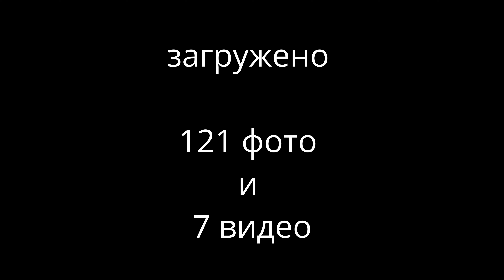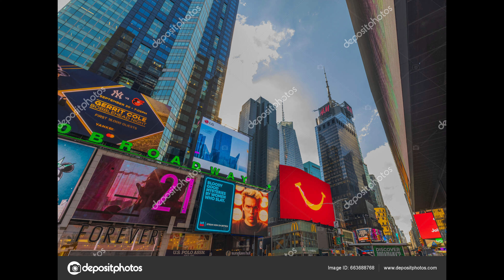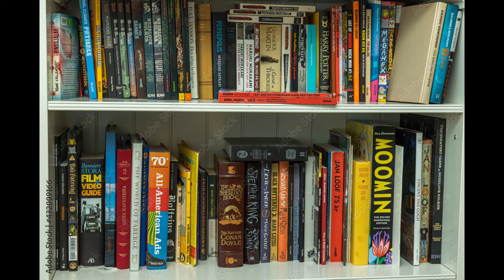Фотостоки и Фотобанки. Итоги продаж фото на фотостоках с 16-29 февраля и февраль 2024г.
Фотостоки и Фотобанки. Итоги продаж фото и видео на фотостоках с 01-15 февраля 2024. Хобби и отдых.

Всем привет! Моё имя Александр. Проживаю в Швеции. Я на своём канале отображаю как я провожу своё свободное время, досуг, хобби. Любимое занятие - это рыбалка и все что связано с фотографией. Рассказываю о наиболее важных событиях, которые происходят у меня и у моей семьи. Делаю обзоры о жизни в Швеции, путешествия по всему миру, а также полный обзор своего фотооборудования.
Делаю краткое видео  по радиоуправляемым моделям гоночно- игрушечных автомобилях.

Хотите попробывать заработать деньги? Вот всем желающим для старта ссылки.
Реферальный ссылки на фотостоки.

Моё фотооборудование:
        Canon EOS R5 Digital Camera
        Экшн-камера DJI Pocket 2 Creator Combo.

предметный стол:
         Photo Table 100 cm shadowless table
        вращающейся стол -32см - (40кг) (Китай)

слайдер:
        самодельный моторезированный 90 см
        Edelkrohe моторезированный 57-80см

объективы:
        Canon RF 50mm f/1.2L USM Lens
        Canon RF 24-70mm f2.8 L IS USM Lens
        Canon RF 15-35mm f/2.8 L IS USM Lens
        Canon RF 70-200mm f/4 L IS USM Lens
        Canon RF 100mm f/2.8L Macro IS USM Lens
        Canon RF 100-500 F/4,5-7,1L IS USM Lens
свет:
        Quadralite Video Led 600 flashlight display
        Quadralite Pulse X 300
        Quadralite Pulse Pro X 400
        Quadralite Thea 308 panel LED
        Canon Speedlite 470EX-AI (фотовспышка)
         Aputure Light Storm LS C120D II LED
         Aputure MC RGBWW LED Light
         Aputure Lantern Softbox

триподы:
        Manfrotto 055 XPRO3 with tilt swivel XPRO-BHQ2

монопод:
        Manfrotto MVMXPRO500 XPRO Aluminum Video Monopod.

видео - фото голова:
        Manfrotto MVHN8AH Nitrotech N8 Video Head Mfr # MVHN8AH
        Manfrotto XPRO Magnesium Ball Head with 200PL-14 Quick Release Plate

рюкзак, чемодан:
        Ruggard Lynx 45 SlingPack for DSLR and 13" Laptop (Black, Small)
        Manfrotto Pro Light Reloader Switch-55 Backpack/Roller Black Mfr # MB PL-RL-H55

фото фильтры (ND, polar, UV. )
        B+W 77mm XS-Pro UV Haze MRC-Nano 010M Filter
        B+W 77mm SC 110 Solid Neutral Density 3.0 Filter (10 Stop)
        B+W 77mm XS-Pro Digital ND Vario MRC-Nano Filter
        B+W 77mm XS-Pro Kaesemann High Transmission Circular Polarizer MRC-Nano Filter
        B+W Graufilter ND Vario MRC nano 82mm XS-Pro D Fassung
        B+W 82mm XS-Pro UV Haze MRC-Nano 010M Filter
        B+W 82mm XS-Pro Käsemann HTC Circular Polarizing MRC nano Filter
        B+W 100 x 100mm XS-Pro MRC-Nano 802 Solid Neutral Density 0.6 Filter (2-Stop)
        Benro 100mm System  Filter Holder  FH100M2 This Holder can install 82mm CPL
        Benro 100x150mm Master / MasterH Soft GND8
        Benro 100mm MASTER ND64 (6 Stops)
        Benro Protective Bag Pouch Case for FH100M2 100mm
        BENRO FR1015 (рамка для светофильтра)
        BENRO FR1010 (рамка для светофильтра)
        FREEWELL - ND+ Circular Polarizer фильтры для DJI Pocket 2
       (ND4/8/16/CPL/ND8+PL/ND16+PL/ND32+PL/ND64+PL)

аксесуары:
        Manfrotto Magic Arm Set143
        Manfrotto 244MICROKIT Friction Arm Set
        Boom Arm Lighting Holding tripod 77-141cm Telescopic Boom Arm & Lock Nut Nut
        микрофон - Sennheiser XS Wireless digital Portable Lavalier set